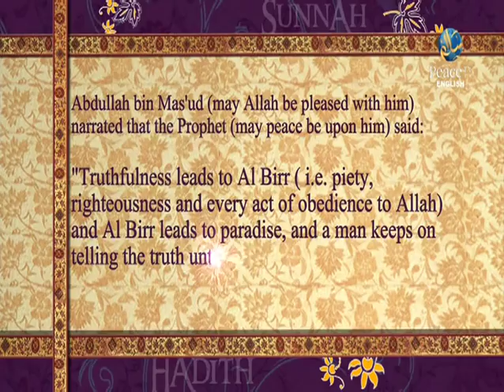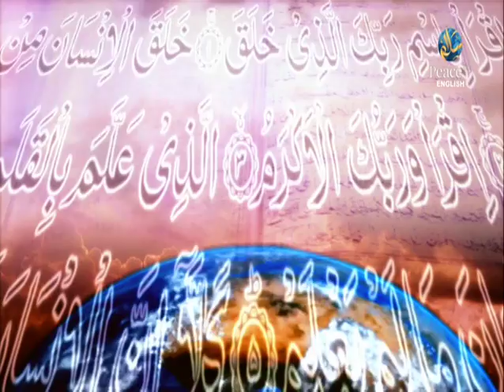Marriage and Divorce, Haitham Al Haddad, Daniel Bonnici, Part 60